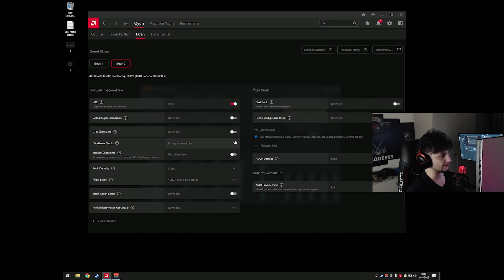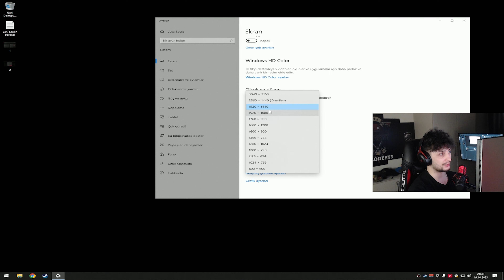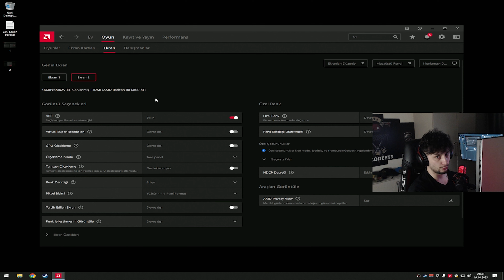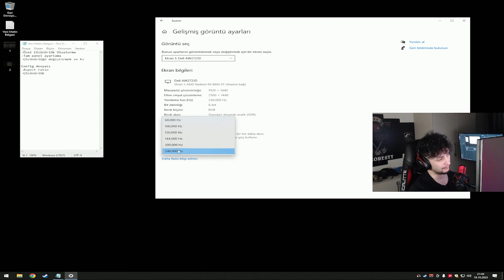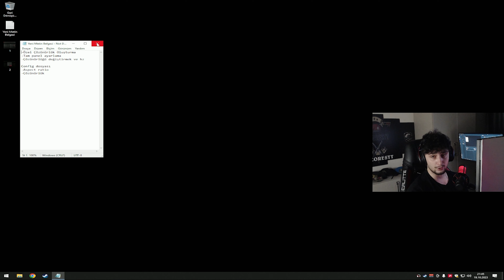low input lag fps settings warzone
Nvidia kullanıcıları için:

Masaüstüne sağ tıklayarak "Nvidia denetim masası"na girin, ardından "Masaüstü boyutunu ve konumunu ayarla" kısmına girerek tam panel olarak ayarlayabilirsiniz. Çözünürlük eklemek için "Çözünürlük değiştirme" kısmından "Özelleştir, Özel çözünürlük oluştur"a tıklayınız. Zamanlama sekmesinde ki Standart kısmını CVT olarak ayarlayıp üst kısma çözürlüğü girerek test edip onaylayınız.

Sevgiler.